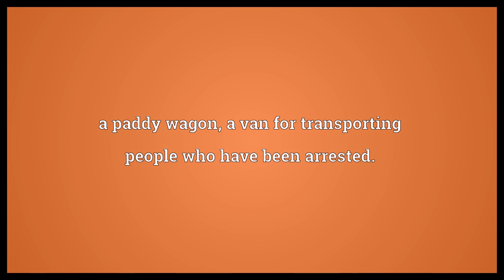Cattle car Meaning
Video shows what cattle car means. A car, often a train car or semi-trailer, used to transport cattle.. a paddy wagon, a van for transporting people who have been arrested..  Cattle car Meaning. How to pronounce, definition audio dictionary. How to say cattle car. Powered by MaryTTS, Wiktionary